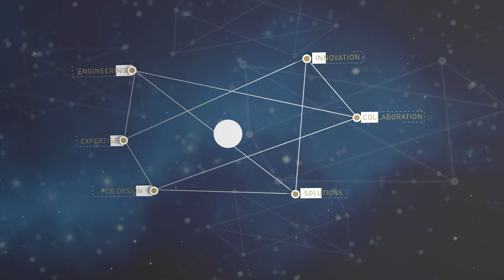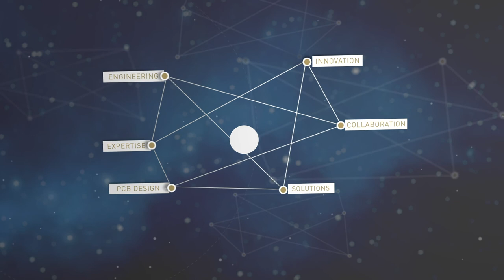Rick Hartley on EMI, Noise Reduction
Today we talk to Rick Hartley about EMI, noise control and why it can be so difficult to get under control in your PCB designs. Listen in, because this is really a sneak peek into the full-day class Rick will be presenting at AltiumLive.